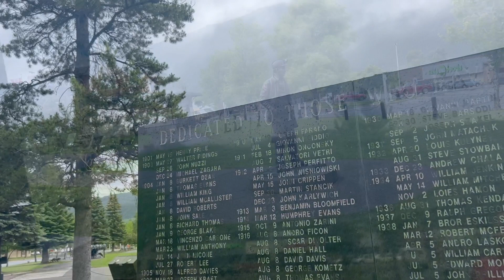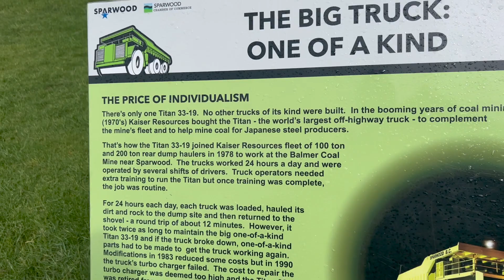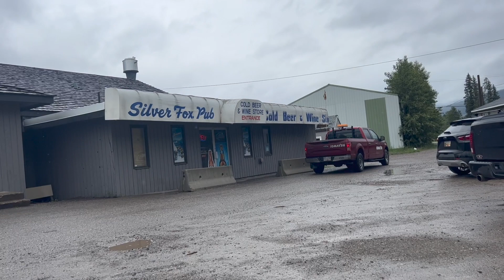LIVING, Down by the River, and Lovin It!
We roll into Sparwood BC. Turns out they have the worlkds largest Dump Truck. SO, you know I had to go check it out. In doing so, I ran into an old friend who shared a lil secret spot, just down the road, right on the Elk River.
Good God did I need a place like this for a couple days.
Come, Enjoy, the time, Down by the River

 From a Sprinter, to a Schoolie, to a VWBus and  back into the School bus

We’re working on our Third Year creating content of VanLife, right here on YouTube. Join our lil community, it’s going to get BIG

THE BEST LIL COMMUNITY ON YOUTUBE!